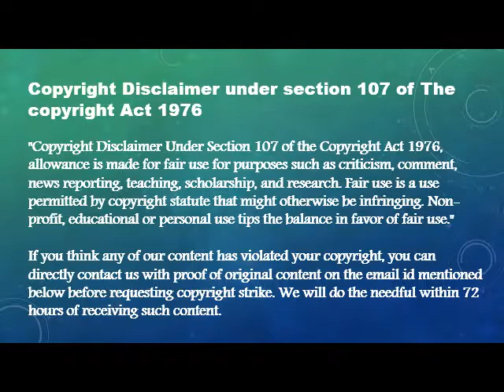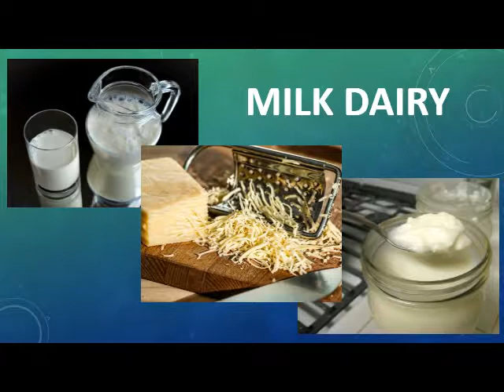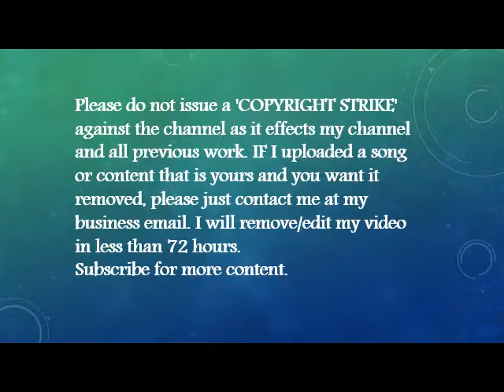Nutrition Tips For Kids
How to guide for baby care health, sleep, feeding & safety tips

Hello friends our today’s topic is nutrition tips for kids. Every mom or parents think about the nutrition of their babies. Every time mom think that what she feed to her child that her child becomes strong mentally as well as physically & how it also helps to the growth of child. Everyone tries to give best nutrition to their child. But they don’t understand that what to do & what not to do. So today I share some tips which helps you a lot.
1. New born baby: - When children are born, they should be fed mother’s milk for 6 months in the beginning. Because mother’s milk is their only good food and children get enough amount of nutrition from it.which gives them the power to avoid disease. To new born baby you can also give sweet potato, avocado, banana etc.
2.  Sweet Potato: - It contains calcium A, C & folate. It also contains calcium, magnesium & potassium.
3. Avocado: - It’s a good & healthy food for babies. It contains fatty acid & other important mineral salts. It is also easy to digest.
4. Banana: - It is good food & it is also easy to digest. It contains potassium, phosphorus, selenium, vitamin A & c.
All such things you can give to 6 month baby. Every time give new & fresh food to baby every 2-3 times in a day. If you start giving new food to baby then feed it up to one week. If baby can digest it properly then increase the time period. In starting every baby facing the problem of improper digestion. Never feed through bottle. It causes chances of having diarrhea. Feed baby through spoon only. Up to 12 months feed your baby by mashing pulses, fruits, vegetables etc. After 1 year give them egg mom can feed their babies up to 2 years. Every time feed them with fresh food. Don’t give them stored food items with growth the needs of baby also increases. The starting 12 months are very important for baby, because in this periods baby shows new interest in the surrounding things. Lots much changes occurs in the food up to 12 months of babies. 1-5 years of baby are very active as compared to their age. In this age they needs nutrition. Even if they do not feel hungry it is necessary to feed them 4-5 times in a day. Firstly prepare proper food routine for your baby.
Children’s body will only benefit when they eat a meal in the right time, and this will also responsible to habitual them with good habits. The growth of memory gets started at the age of 4-5 years.
Now I share diet plan of 1-5 years of baby.
Morning: - 1-2 cup of milk                                                                                                                          Breakfast: - oats, fruits, porridge, upma, idli etc.                                                                                            Mid-Morning:- Banana, water-melon, cucumber, strawberry, veggies sticks.                                          Lunch: - Paratha, Rice, Pulses, Green beans vegetables, Pulao with curd.                                           Afternoon: - Fruits, yogurt, milk shake, cornflakes with milk.                                                                      Dinner: - Porridge, Chapati, Rice, Pulses, Vegetables etc.
At the age of 6-12 you have to give your child vitamin A & vitamin C. For that give your child fruits, tomato, potato, green pepper, spinach, carrots.
Diet plan for 6-12 year of child.
• In dairy product: - Milk, yogurt, cheese.
• Protein: - Chicken Beef, Fish, Eggs, Peanut Butter.
• Fruits & Vegetables: - Fruits juice, vegetable juice.
• Breads: - Whole grain bread, rice, pasta.
• Sometimes: - Ice-cream, cookies, cake.
Don’t force your child to eat. Children do not like many things, such a time serve them new dish by doing some experiment in cooking. In this way you can provide protein through food & finally you & your child will be happy. I hope all this tips will really help you.